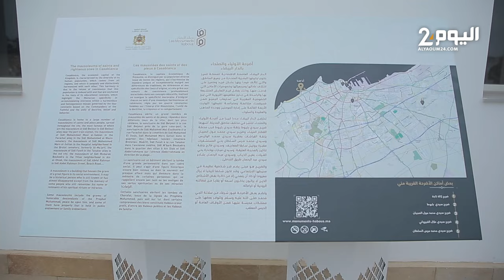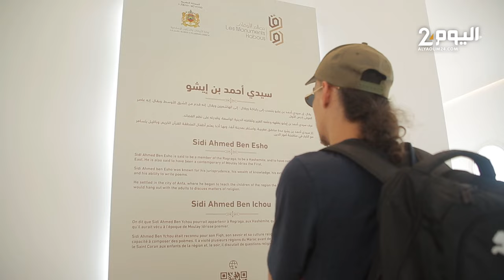بعد أن كان وكرا للشعوذة والدعارة.. إقبال كبير على ضريح سيدي عبد الرحمان في حلته الجديدة